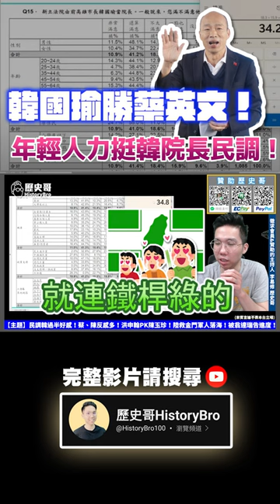韓國瑜勝蔡英文！年輕人力挺韓院長民調！【歷史哥shorts｜李易修】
1130308組合：勁辣雞腿150元X4包+紅酒燉牛肉90元X7包+蒜泥白肉150元X2包+酸菜魚400元X2包+蒜頭雞湯160元X5包；合計3100元；優惠價3000元整【含運費】

★全系列商品★
3 .「剝皮辣椒雞湯」(550g雙人包，160元)
4 .「鳳梨苦瓜雞湯」(550g雙人包，160元)
5 .「蒜頭雞湯」(550g雙人包，160元)
6 .「香菇雞湯」550g(固形物230g， 160元)
7 .「麻油雞湯」(550g雙人包，160元)
8 .「人蔘雞湯」(550g雙人包，180元)
9 .「帝王首烏雞湯」(550g雙人包，180元)
10.「黃金蜆雞湯」(550g(固形物230g，180元)
11.「干貝海鮮羹」(130元)
12.「經典赤肉羹」(150元)
13.「高麗菜水餃」(30顆裝，200元)
14.「韭菜水餃」(30顆裝，200元)
15.「重慶酸菜魚」(1000g濃縮湯500g，400元)
16.「無刺虱目魚肚」(150元/片)
17.「滷豬腳」(320g，120元/包)
18.「滷三節翅」(300g，100元)
19.「藥膳鳳爪」(250g，100元)
20.「花雕醉雞腿」(雙人包150元)
22. 「勁辣雞腿」(300g，雙人包150元)
23. 「三杯雞腿」(350g，150元)
24. 「三星蔥雞腿」(350g，150元)
25. 「泰式小火山排骨(450g固形物350g，200元)
26. 「蒜泥白肉(150元)
27. 「紅酒燉牛肉 (310g固形物100g，90元)
28. 「黑胡椒豬肋排(400g，130元)
29. 「珍珠餛飩」(16顆裝，80元)
30. 「莊sir牛肉麵」(550g固形物80g，230元)

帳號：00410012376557